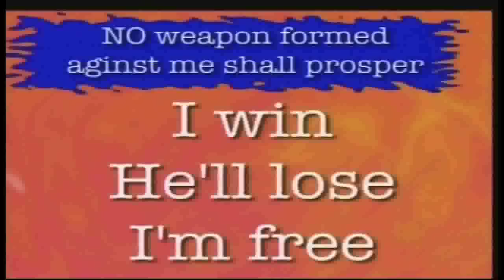I Made it / Praise break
Progressive COGIC worship team worships in I Made It